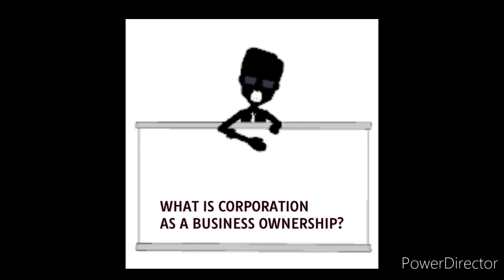CORPORATION AS A FORM OF BUSINESS OWNERSHIP